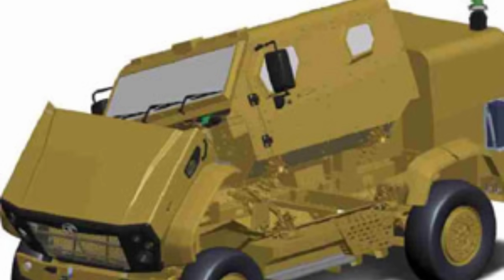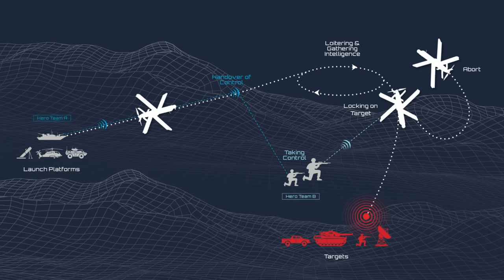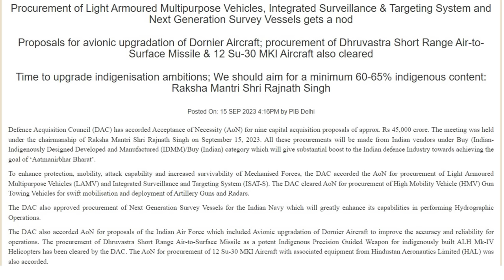12 new SU-30MKI approved for IAF | Dhruvastra Procurement approved | LAMV approved.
Defence Acquisition Council (DAC) has accorded Acceptance of Necessity (AoN) for nine capital acquisition proposals of approx. Rs 45,000 crore. The meeting was held under the chairmanship of Raksha Mantri Shri Rajnath Singh on September 15, 2023. All these procurements will be made from Indian vendors under Buy (Indian-Indigenously Designed Developed and Manufactured (IDMM)/Buy (Indian) category which will give substantial boost to the Indian defence Industry towards achieving the goal of ‘Aatmanirbhar Bharat’.

To enhance protection, mobility, attack capability and increased survivability of Mechanised Forces, the DAC accorded the AoN for procurement of Light Armoured Multipurpose Vehicles (LAMV) and Integrated Surveillance and Targeting System (ISAT-S). The DAC cleared AoN for procurement of High Mobility Vehicle (HMV) Gun Towing Vehicles for swift mobilisation and deployment of Artillery Guns and Radars.

The DAC also approved procurement of Next Generation Survey Vessels for the Indian Navy which will greatly enhance its capabilities in performing Hydrographic Operations.

The DAC also accorded AoN for proposals of the Indian Air Force which included Avionic upgradation of Dornier Aircraft to improve the accuracy and reliability for operations. The procurement of Dhruvastra Short Range Air-to-Surface Missile as a potent Indigenous Precision Guided Weapon for indigenously built ALH Mk-IV Helicopters has been cleared by the DAC. The AoN for procurement of 12 Su-30 MKI Aircraft with associated equipment from Hindustan Aeronautics Limited (HAL) was also accorded.

During the meeting, Shri Rajnath Singh stated that it is time to upgrade the ambitions towards indigenisation. “Rather than a threshold of 50% indigenous content for IDDM projects, we should aim for a minimum 60-65% indigenous content,” he said. The Raksha Mantri directed the Chief of Defence Staff, Service Chiefs, Defence Secretary and DG (Acquisition) to work towards increasing the minimum indigenous content threshold in consultation with the Indian Industry.

ˍˍˍˍˍˍˍˍˍˍˍˍˍˍˍˍˍˍˍˍˍˍˍˍˍˍˍˍˍˍˍˍˍˍˍˍˍˍˍˍˍˍˍˍˍˍˍˍˍˍˍˍˍˍˍˍˍˍˍˍˍˍˍˍˍˍˍˍˍˍˍˍˍˍˍˍˍˍˍˍˍˍˍˍˍˍˍˍˍˍˍˍˍˍˍˍ